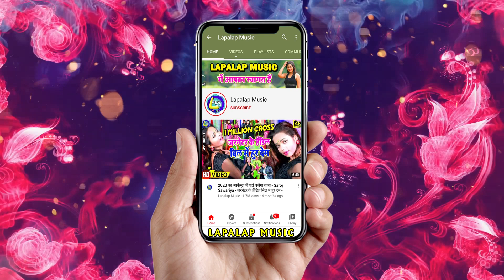VIDEO SONG | हाथ धरादी तनी गुली प | Narendra Lal Yadav | Hath Dharadi Guli P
Album :- Hath Dharadi Guli P
Song :- Hath Dharadi Guli P
Singer :- Narendra Lal Yadav
Lyrics :-
Video Director :-
Company/ Label :- Lapalap Music

© All Copyrights Reserved to Lapalap Music Bhojpuri